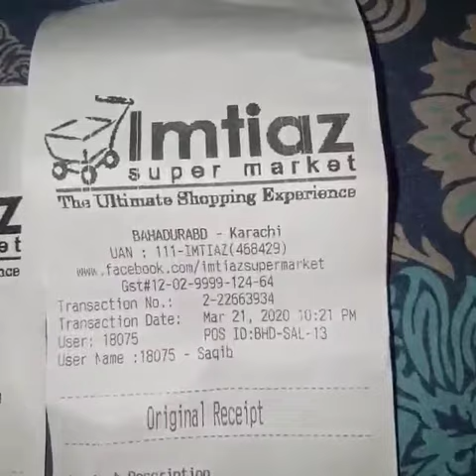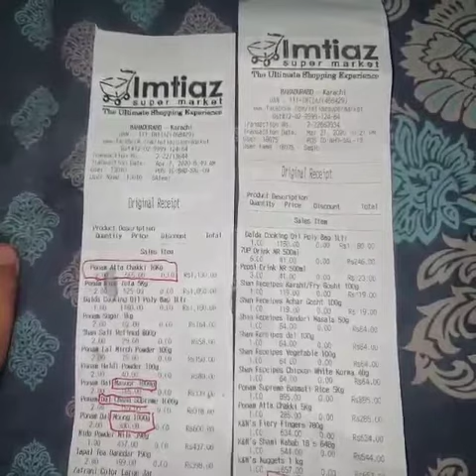حکومت سے گزارش ہے نوٹس لے ۔۔۔۔۔۔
Video from Danish-Bin-Qayyum